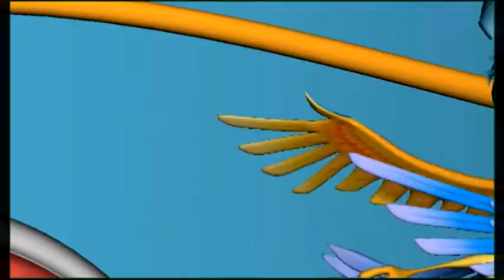Animation Demo Reel _Thanet(oat)